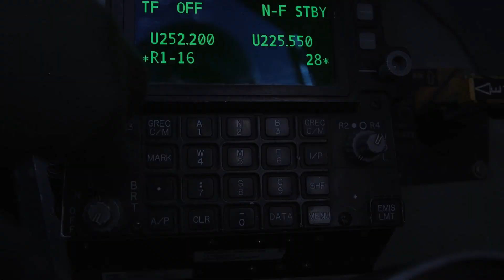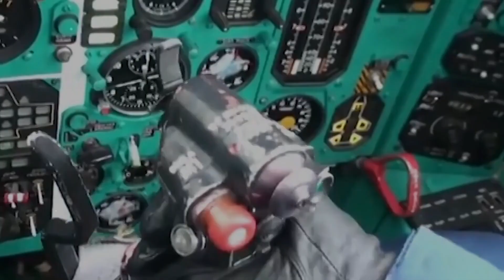This America's New Fastest Jet Shoked Russia And China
When it comes to military superiority, air power is a very important component. The United States and its allies have been able to maintain that superiority with the F-22 and F-35 fighter jets. But now it seems a new player has entered the fray.

Every Air Force and Navy feels the need for speed. When trying to scramble your defending aircraft, time is of the essence and speed is a critical element of that. Aircraft developers have come a very long way since the development of the first jet engine in the mid-20th Century.